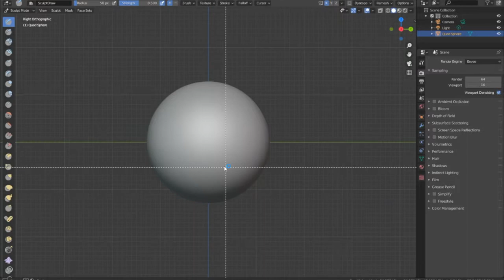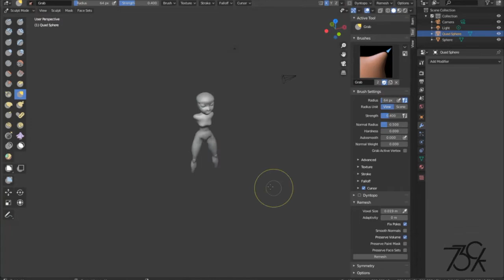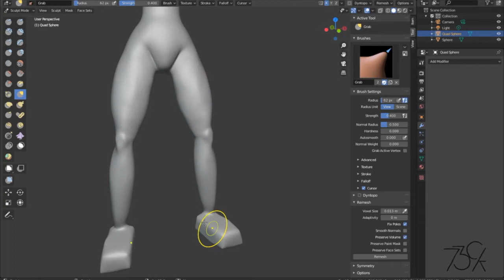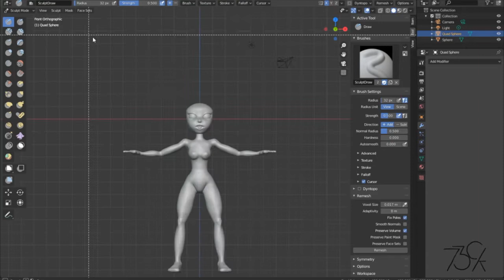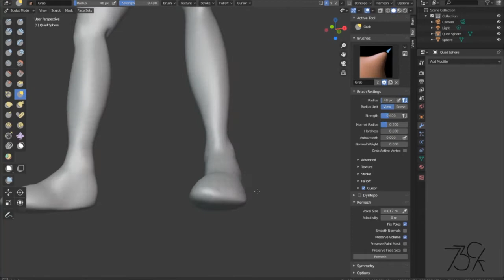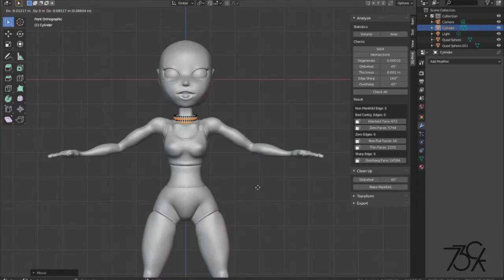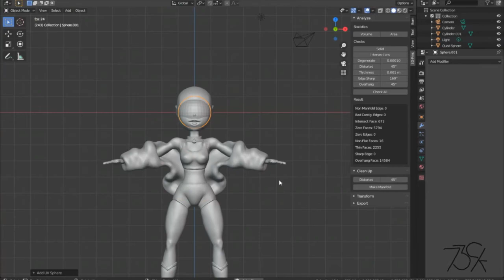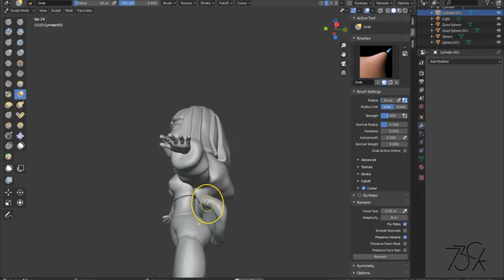Sculpting LIsa With Blender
Here my art progress and journey on how I learned how to draw and sculpt in blender!

▼ Software
✏ Blender
✏ Photoshop
✏ Imovie
✏ Hitfilm